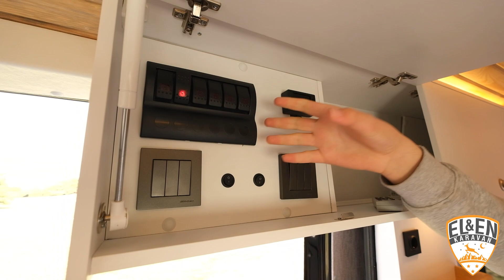*11 METREKÜP* Standart Model (MERCEDES - SPRİNTER)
*11 METREKÜP* Standart Model (MERCEDES - SPRİNTER)

ELEN KARAVAN Hakkında:
Elen Karavan olarak öncelikle uzun yıllar otomotiv sektöründe çalışmalar yapmaktayız.

Karavan imalatı bizim için bir hobi ve tutku olarak başlasa da imalatlarımızdan çok keyif aldığımız alışılagelmişin dışında farklı çalışmalar ile kendimizi sürekli yeniliyoruz. Tecrübeli ekibimizle marjinal ve gezgin ruhlara hitap etmek amacıyla üretimlerimize azimle devam edeceğiz.

Birçoğumuz şehir yaşamının katı kurallarına uyarak yaşarız. Çalışır, kazanır daha sonra daha çok çalışmak için daha çok kazanırız. Ama arada bir bazılarımız bu zinciri kırıp hayatın anlamını doğanın içinde, özgürlüğün yollarında bulur. İşte biz bu seçkin kitle için mobil yaşam alanları yaratıyoruz.

Aile ve bireyler için mümkün olan en yüksek ergonomi ve rahatlığı sağlamak uğruna çalışıyoruz. Araçlarımızı karşılaşabileceğiniz her türlü zorluk ve sorunu göz önünde bulundurarak bir kamp, karavan sevdalısı ekiple sizin için, size özel üretiyoruz.

Gezmeyi ve yaşamın değerini bilen her gezgin için bir çözüme sahibiz.